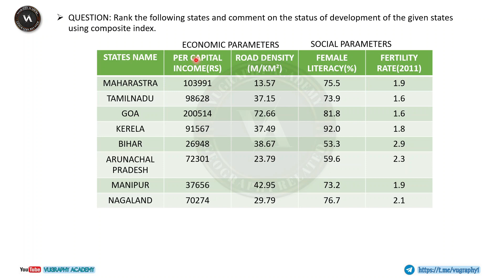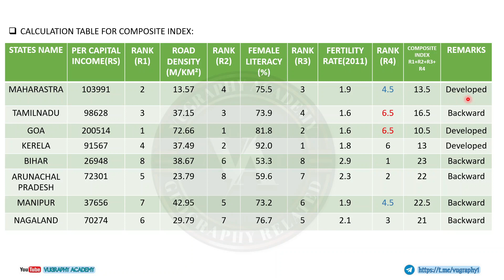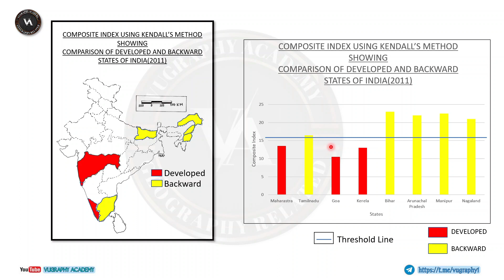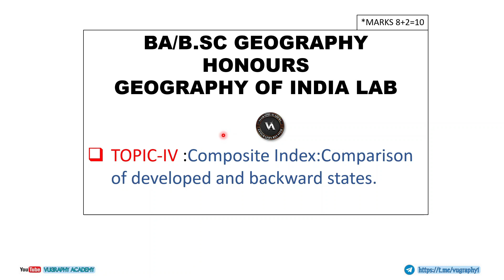Composite Index by Kendall's Method।।Geography Honours।। For UG & PG